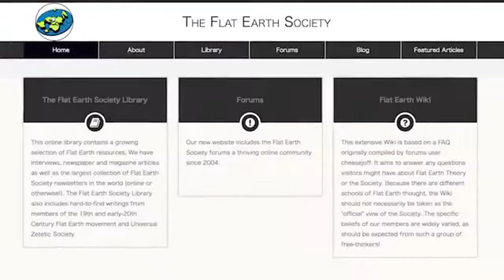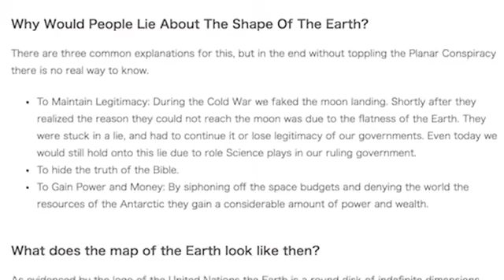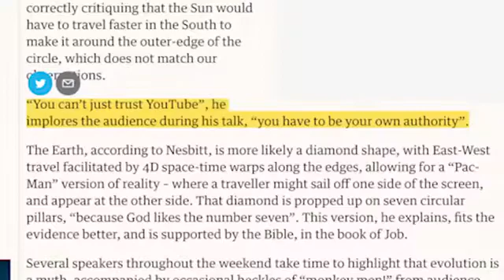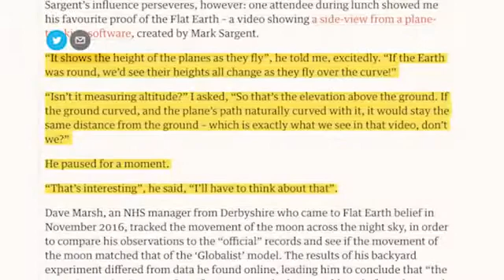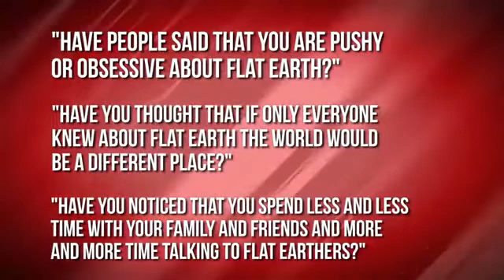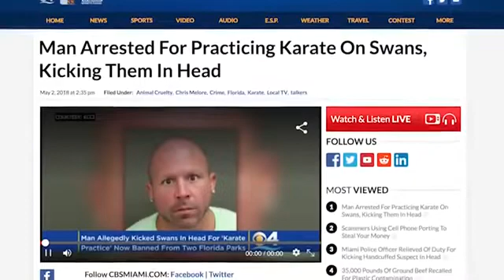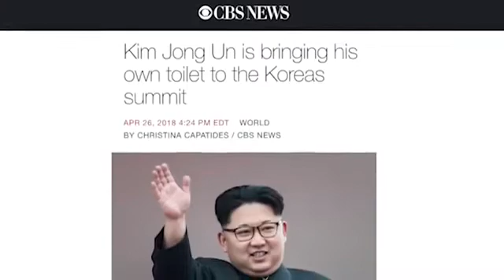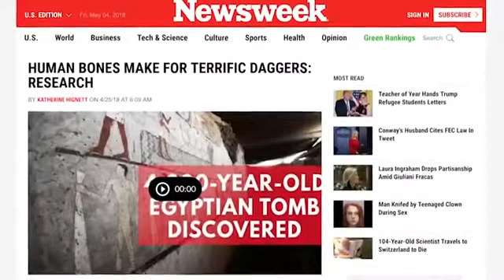ETC Archive: Flat 4D Pac-Man Earth Theory - WWN (SD)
Description:
"The UK's first-ever flat earther convention was full of exciting and totally valid ideas.

Sources:
• Flat Earth conference

• God of War SUCKS?
[Fix Link]"